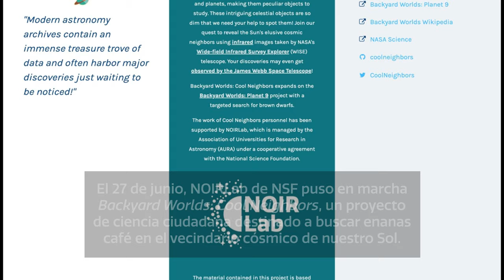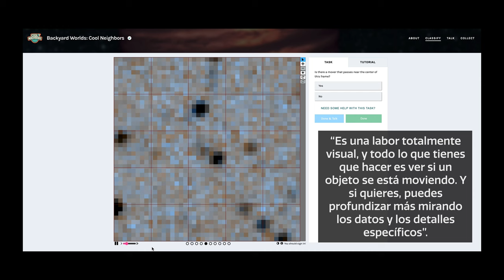Backyard Worlds: Cool Neighbors Proyecto Pasantes de NOIRLab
Pasantes de NOIRLab Grady Robbins y Austin Humphreys hablan sobre el proyecto de ciencia ciudadana _Backyard Worlds: Cool Neighbors_.

Credit:
NOIRLab/NSF/AURA/P. Marenfeld